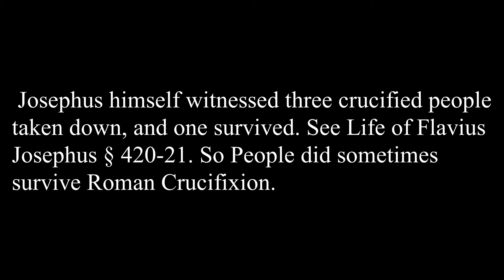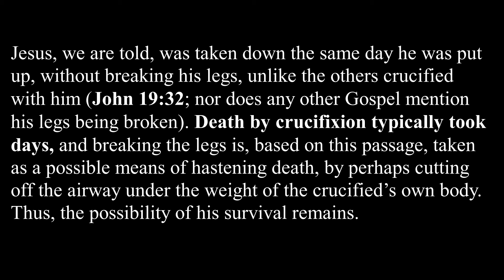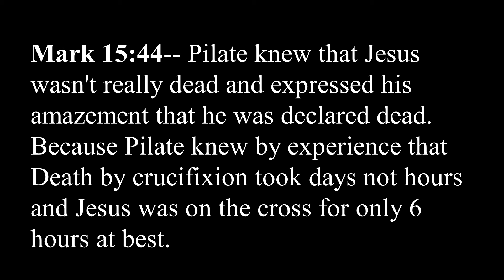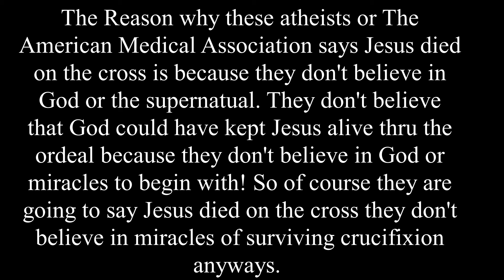Refuting Lee Strobel Did Jesus Die by Crucifixion?